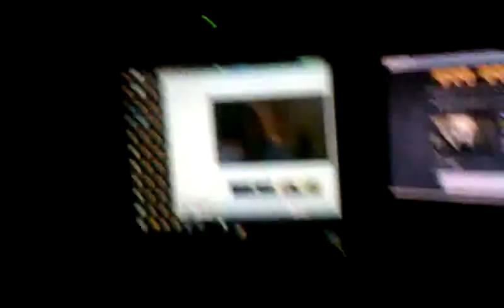Hangout with the core.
Fuzzy, Lu lu, Buckner, and all the other Tubers~XD